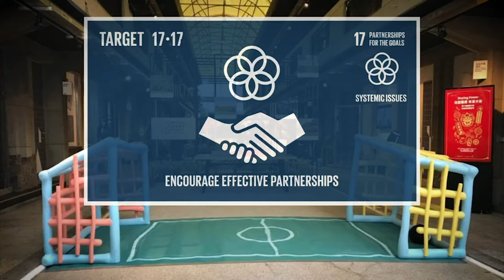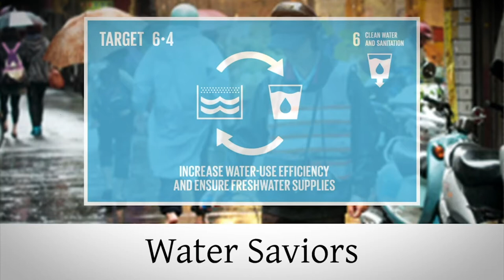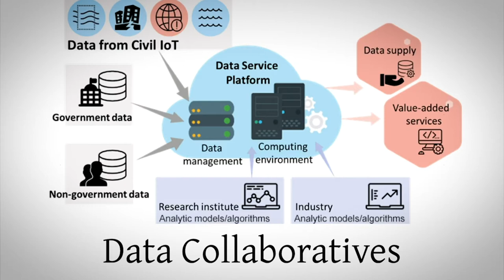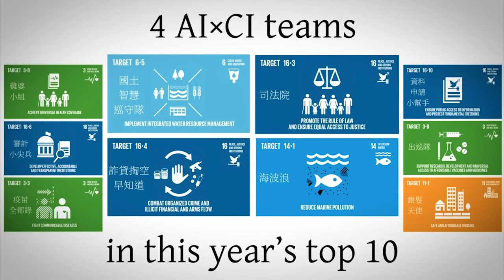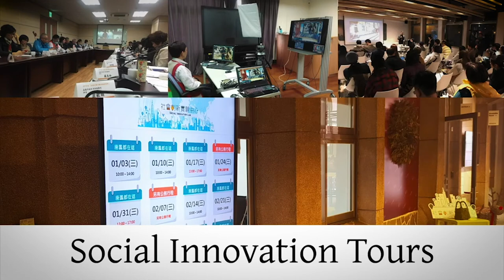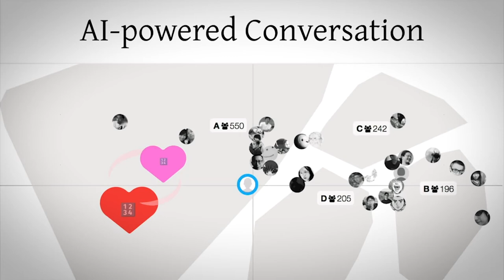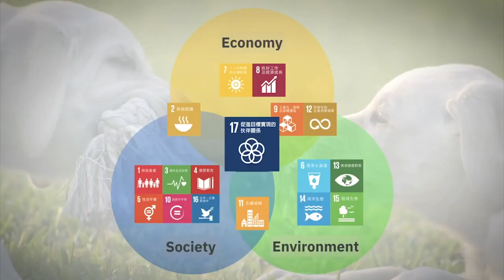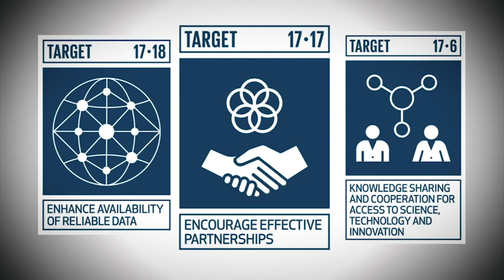2019-09-25 Columbia ICSD